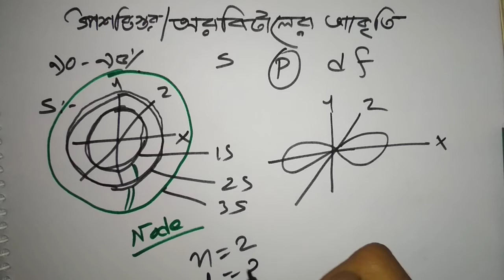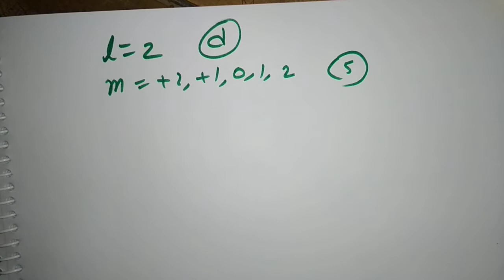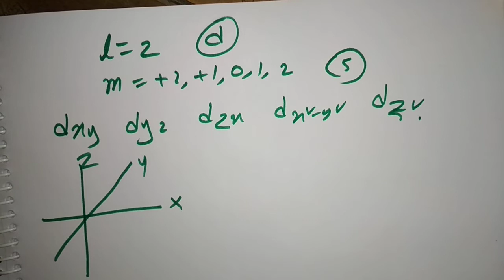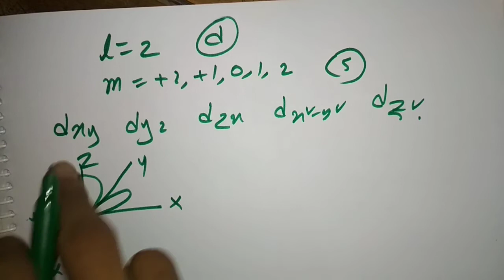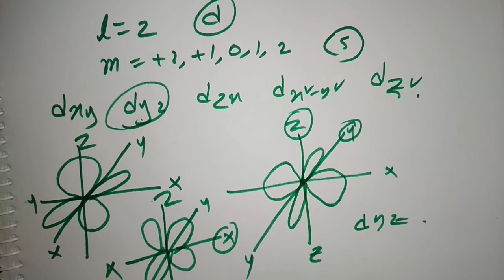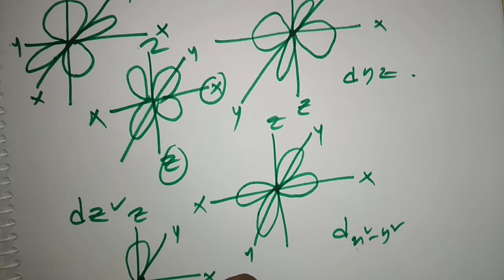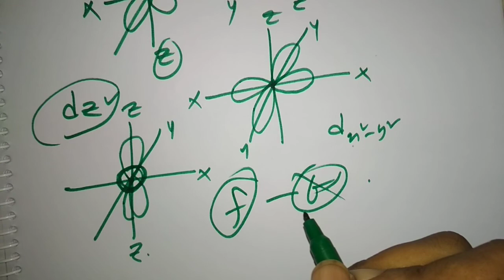2.4 উপশক্তিস্তর / অরবিটালের শক্তিক্রম ও আকৃতি ( S, P, D অরবিটালের আকৃতি)